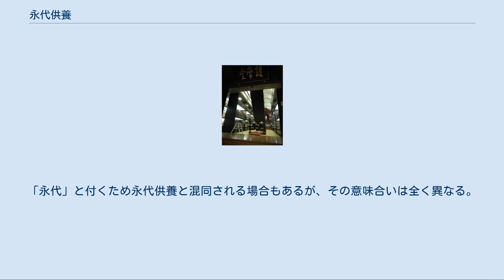永代供養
四国八十八箇所霊場の第71番札所弥谷寺の運営する永代供養（護摩堂） 永代供養（えいたいくよう）とは、数世代にわたる比較的長期の年月をかけて、死者を供養する行為を指す。
 本来は、子々孫々の代まで先祖を祀り供養する宗教行為を指していたが、現代では多くが墓園業者や寺院の営業用語として使われることが多い。
広告に永代供養を謳うものが多いが、「永代」という言葉の使用による誤解からトラブルが発生するおそれが多い。
実際には 10回忌、30回忌や50回忌までといった内規がある場合や、墓を継承すべき子孫が改宗などで檀家を辞めるなどして信仰を離れた場合は、永代供養の契約が破棄されることが定められている場合が多く、言葉どおりの「永代」ではない。
また、霊園の倒産、寺院の廃寺などにより墓が消滅に追い込まれることもあり、この「永代」も保証されるわけではない。
 弥谷寺の運営する永代供養（本堂） 永代供養とは、寺院が永代にわたり供養する事をいう。
起源は定かではないが、江戸時代に書かれた永代台帳が多くの寺院で見受けられる事から、永代供養が古くから行われていた事が分かっている。
また、同じく江戸時代に設けられた檀家制度も、檀那寺の維持にその都度つとめる事を条件に檀家の供養を寺院が行うという点で永代供養をお願いしている事になるが、檀家制度が寺院を保持する為、近隣を対象としたのに対し、永代供養では地域に関係なく信仰により供養がされた為、檀家制度のように寺院の維持に、その都度つとめるという事が出来ず、それ故に最初にまとまった志俱を納めるようになり、それが今日の永代供養の原形になったのではないかと考えられる。
その為、古来より永代供養が行われた寺院は信者寺と呼ばれる檀家を持たない寺院に多くみられる。
近年では、核家族化などの事情により、檀家寺でも永代供養を行う寺院が増えており、本来の檀家制度と永代供養の垣根があいまいな形になっており、葬式仏教と揶揄される原因の一つにもなっている。
 供養する子孫が途絶えた墓石が積み上げられた墓地（神戸市立鵯越墓園） 近年、少子高齢化の進行により、生前より永代供養を希望する中高年が増えている。
墓や信仰を継承する子孫がおらず、死後の供養が期待できない人のために、その遺骨や位牌を境内の共同墓地に合祀し、寺院の存続する限り僧侶が定期的に共同墓地を保守管理することを永代供養と定義する寺院もある。
無縁社会という言葉が流行語となり、年間32000人（2010年）が無縁死するといわれる無縁社会にあって、無縁ビジネスのひとつである永代供養ビジネスもにわかに活況を帯びてきている。
 浄土真宗では「永代経」と呼ばれる法要が行われる。
「永代」と付くため永代供養と混同される場合もあるが、その意味合いは全く異なる。
そもそも浄土真宗は「故人は阿弥陀如来の本願力により速やかに極楽浄土へ往生する」という教義上、遺族が故人に追善供養を行う習慣がない。
「永代に渡り、経典の教えが伝える」ために、あくまで生きている人間が仏法を聞くための機会として法要を執り行うのが、永代経の意義である。